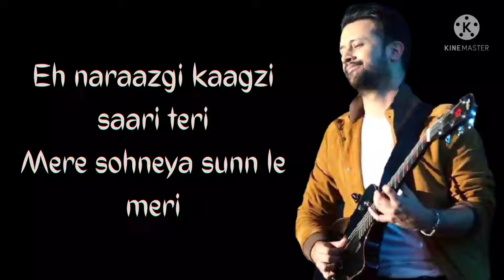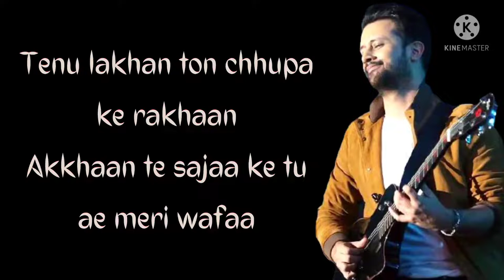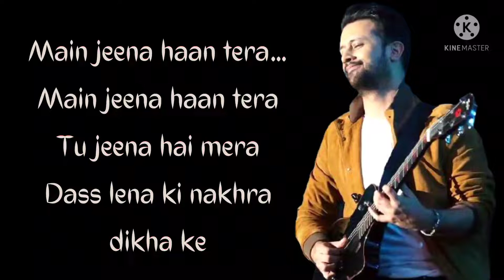Dil Diyaan Gallan || Atif Aslam || Salman khan & Katrina Kaif || Tiger Zinda Hai